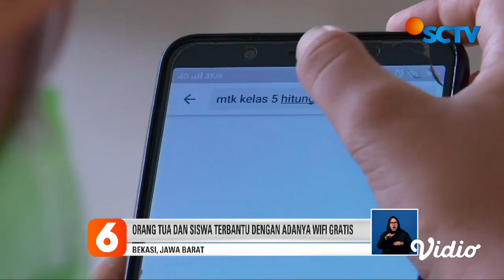Bisa Dicontoh! Pemkot Bekasi Siediakan Wifi Gratis untuk Siswa yang Kesulitan Belajar Online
Pemerintah Kota Bekasi, Jawa Barat, menyediakan koneksi internet atau wifi gratis di 56 kelurahan. Wifi gratis tersebut dikhususkan bagi para pelajar yang kesulitan memperoleh koneksi internet untuk sekolah online.